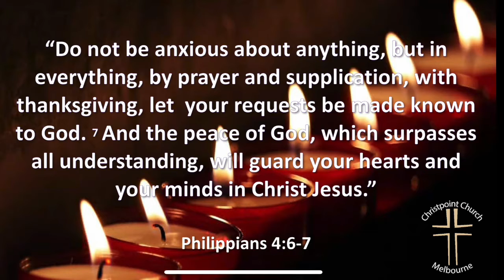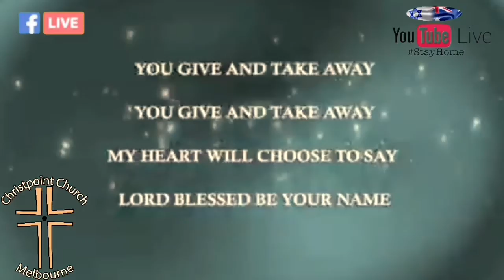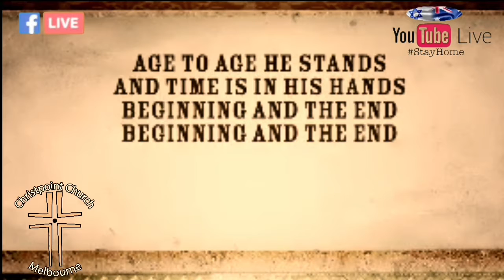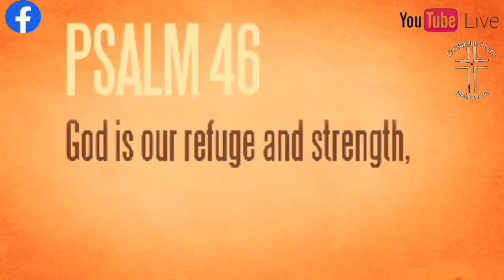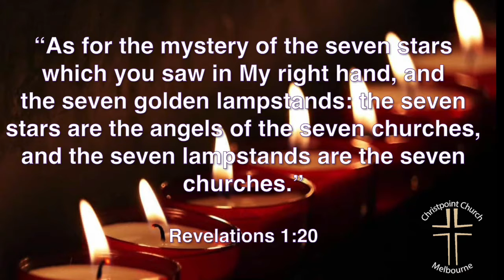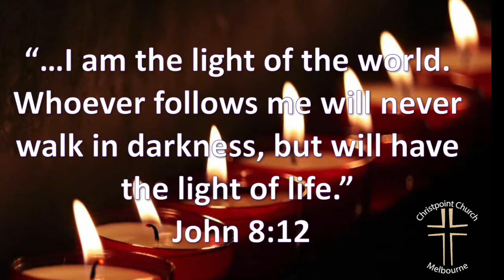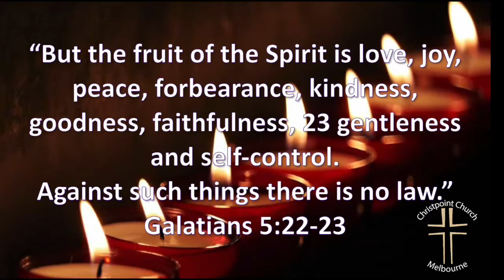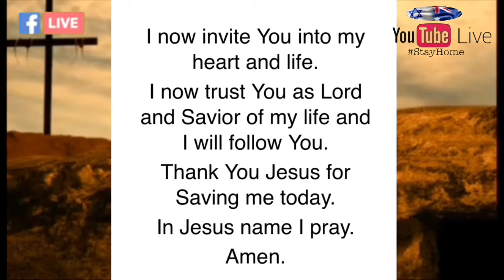Christpoint Church Melbourne - God's Lamp stand!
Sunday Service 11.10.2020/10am